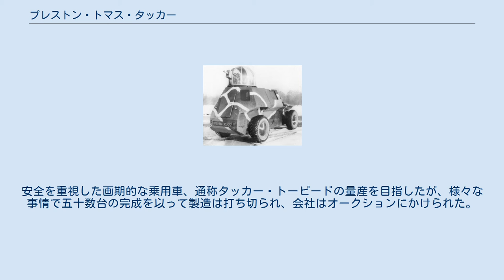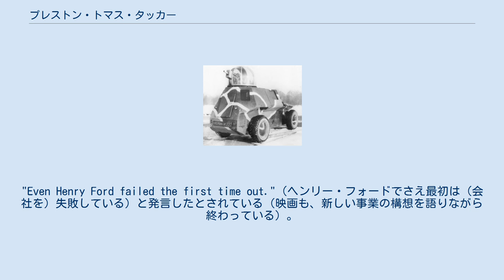プレストン・トマス・タッカー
プレストン・トマス・タッカー プレストン・トマス・タッカー（Preston Thomas Tucker, 1903年9月21日 - 1956年12月26日）はアメリカ合衆国出身の起業家、発明家、自動車デザイナーである。
映画「タッカー」のモデルとなった。
 アメリカ合衆国のミシガンで生まれる。
幼いころから車が好きな少年であった。
 Tucker Turret 車のセールスマンやデザイナー（武装車両（右下図）の発明（1940年前後）など）などの後、「理想の車を人々に提供する」という大きな夢を持つようになり、第二次世界大戦終結後の平和な時代の需要をあてこんで自動車メーカーTucker Corporationを設立。
安全を重視した画期的な乗用車、通称タッカー・トーピードの量産を目指したが、様々な事情で五十数台の完成を以って製造は打ち切られ、会社はオークションにかけられた。
 その後も持ち前の楽観性で活動を続けた。
"Even Henry Ford failed the first time out."（ヘンリー・フォードでさえ最初は（会社を）失敗している）と発言したとされている（映画も、新しい事業の構想を語りながら終わっている）。
しかしガンに罹り、53歳で逝去した。